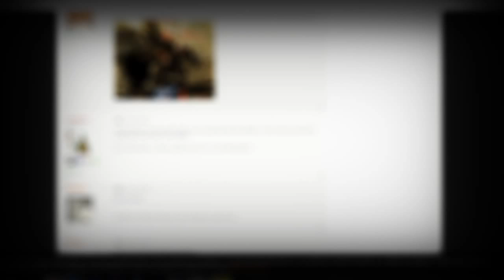TEORIA || El puppet controla a Freddy || Five nights at freddy's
Bien gente aqui les dejo esta teoria, pero ahora ando medio cruzado con el FNAF 3, ya que por ejemplo en este video podemos ver que los 5 niños serian bonnie, Freddy, Chica, Foxy y Golden Freddy
Pero segun los gameplays de fnaf 3 que vi, en un minijuego se ve que el quinto niño es el puppet por su rostro.

Este Scott esta que loquea a la gente xD

Recuerden esta es solo es mi opinión, talvez se me escapo algo y estoy muy equivocado u_u

He si es la primera vez que ves mis videos tambien subo Gameplays, visita mi canal :D